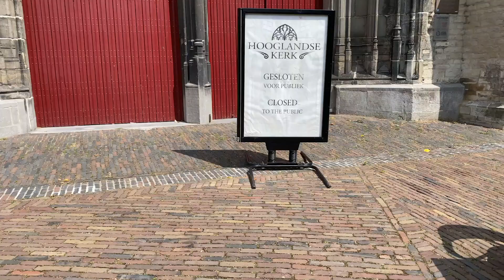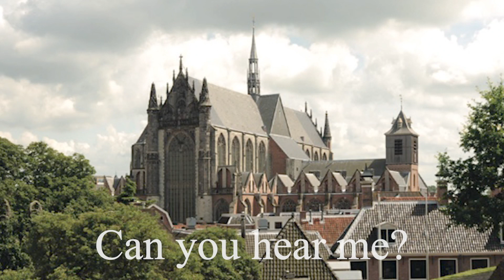"Can you hear me?" Nederlandse ondertiteling, Thomas Hewitt Jones, Matt Harvey, Justinus Ensemble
Voor Nederlands, zie onder:

The Justinus Ensemble is delighted to present the Dutch première of Thomas Hewitt Jones's and Matt Harvey's “Can you hear me?”

Written to raise awareness of mental-health and loneliness issues during lockdown, this beautiful song captures the spirit of reaching out to one another in difficult times.

This performance was recorded live in the Hooglandse Kerk in Leiden, the Netherlands, without an audience. The church, of cathedral dimensions, is used by two congregations on Sundays and is available for commercial hire on other days.

During the lockdown, almost all activities in the church ceased, save for live-streamed and pre-recorded services with severely-limited numbers of people, and the chance to visit at specific times with strict distancing.

This film, produced by manager Peter Breedijk, shows the ways of life that have become all too familiar in recent months: face-coverings, hand-sanitiser, empty public spaces, and at the same time we hope it gives you, the viewer, a message of hope.

The Justinus Ensemble

- Sopranos - Saskia Brons, Renate Jacobs
- Alto - Emma Brown
- Tenor - Jacob Truby
- Baritone - Eric Brons
- Bass - Hans Brons

- Conductor/pianist - Brian Fieldhouse

- Producer/technician - Peter Breedijk

If you have been moved by this music, please check out this website and consider purchasing or streaming the original:

Proceeds from the original single and sheet music are being donated to mental health charities.

Vanuit de Hooglandse Kerk komt de Nederlandse première van "Can you hear me?" Een lied geschreven om mensen bewust te maken van de problematiek rondom geestelijke gezondheid en eenzaamheid tijdens de “lockdown.” “Can you hear me?” draagt de kracht uit van naar elkaar omzien in moeilijke tijden.

Dit optreden werd, zonder publiek, live opgenomen in de Hooglandse Kerk in Leiden. Vanwege de strengere “lockdown” in het Verenigd Koninkrijk betekent dit dat het de live première van het werk is.

Deze film, geproduceerd Peter Breedijk, toont beelden die de afgelopen maanden maar al te bekend zijn geworden: gezichtsbedekkingen, handdesinfecterend middel en lege openbare ruimtes. Tegelijkertijd hopen we dat het voor u, de kijker, een boodschap van hoop uitdraagt.

Bedankt voor het kijken. Het delen van deze video wordt zeer gewaardeerd en we hopen dat het jullie inspireert om er te zijn voor de mensen die dat zo hard nodig hebben.

Sopranen - Saskia Brons, Renate Jacobs
Alto - Emma Brown
Tenor - Jacob Truby
Bariton - Eric Brons
Bas - Hans Brons

Dirigent / pianist - Brian Fieldhouse

Producent / technicus - Peter Breedijk

Als je geraakt bent door deze muziek, kijk dan op deze website en overweeg het origineel te kopen of te streamen:

De opbrengst van de originele single en de bladmuziek wordt gedoneerd aan goede doelen rondom geestelijke gezondheid.